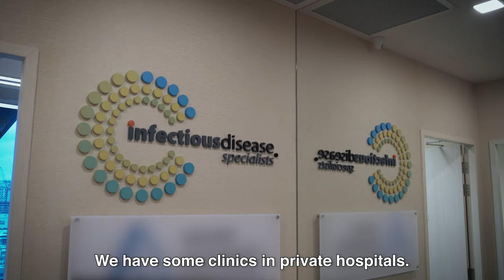Antibiotic Resistance: Threat to Modern Healthcare? | Dr Loh Jiashen (Infectious Disease Specialist)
Antibiotic resistance, or also known as antimicrobial resistance, is an increasing threat to the modern healthcare. How does antibiotic resistance arise, and why is it so important to prevent that from happening? What is antimicrobial stewardship and the importance of it?

World Antimicrobial Awareness Week (WAAW) falls on 18 to 24 November every year, held by the @who.  In this special week, let's hear from Dr Loh Jiashen, Infectious Disease Specialist from the Infectious Disease Specialist Group in Singapore, regarding his insights and wisdoms on the topic of antibiotic resistance!

Stay tune to the end of the video, where Dr Loh also shares some tips on how we can practice antimicrobial stewardship at the individual level!

1. Introduction to Dr Loh Jiashen -- 0:11
2. What is antimicrobial/ antibiotic stewardship? -- 0:26
3. Why is antimicrobial/antibiotic resistance important? -- 1:06
4. What can we do to practice antimicrobial/ antibiotic stewardship? -- 2:15

Medical Channel Asia is also now on TikTok!